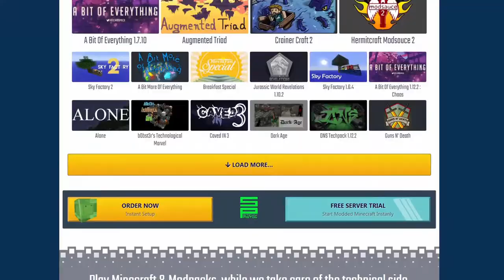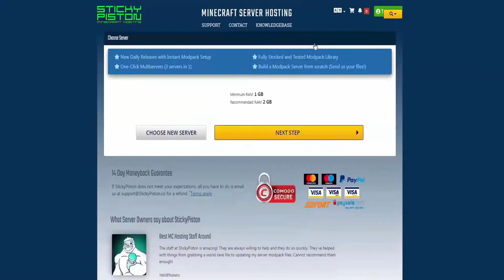Survival Snapshot Infinity: Episode 01 - Enter the Kelp Dimension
In this video, Lv70, paperstxrs, Nixie_Kenz and I all play Minecraft. However, we are actually playing in the April fools snapshot! If you don't already know, on April 1st, Minecraft released a snapshot that allowed players to make a portal that transported them to a randomly generating dimension! I hope you enjoy the video!!